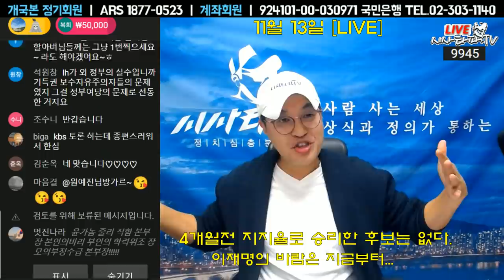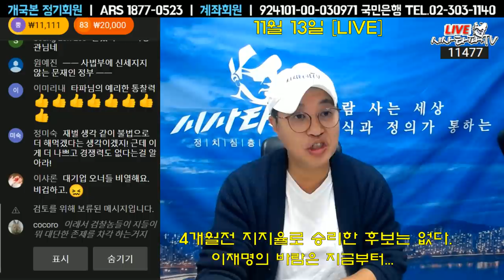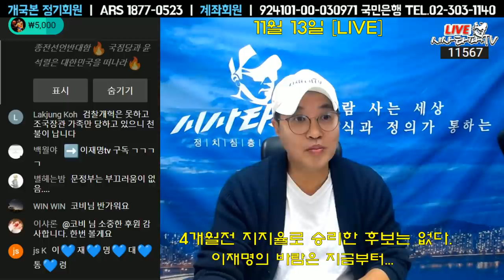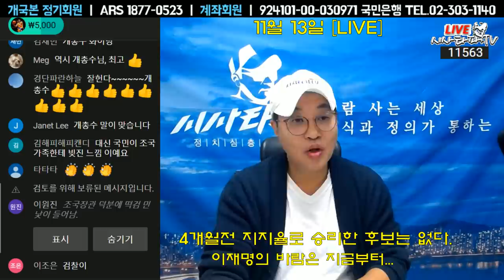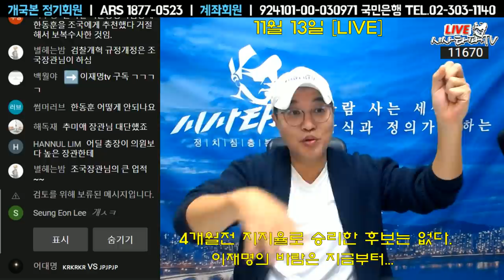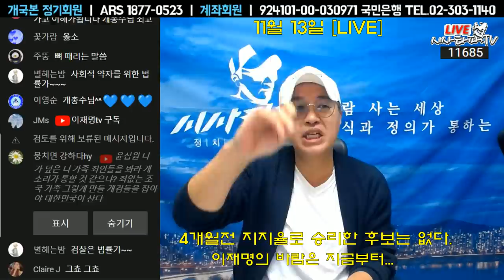풀영상 11월13일 [심층분석]-윤석열 분노의 정치의 한계 준비된 대통령 이재명의 바람